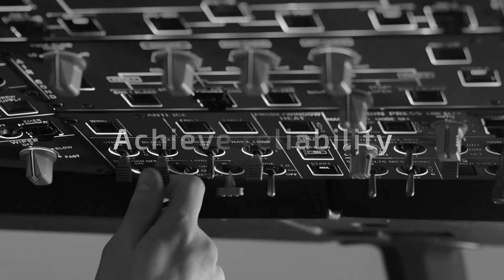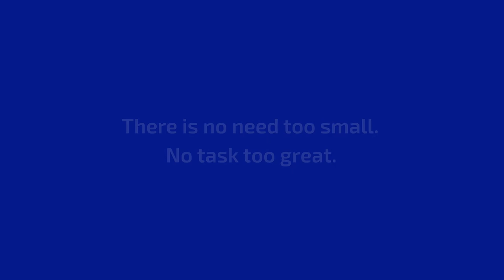Kinova - Achieve Extraordinary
Kinova is a global leader in professional robotics. Founded in 2006 in Boisbriand, Quebec, Canada, the company's mission was initially to empower individuals with upper-body limitations through the use of assistive robotics. During the last 15 years, the company has evolved its product line to service new markets — helping researchers, medical professionals, governments, businesses, and educational institutions achieve their innovation goals through strategic partnerships and collaborative efforts. Today, with robotic technologies built up over more than a decade of inspired ingenuity, Kinova’s dedication is to provide solutions to professionals in industries such as agrifood, healthcare, security, nuclear, hazmat, and advanced manufacturing to go well beyond their ambitions.

There is no need to small.
No task too great.